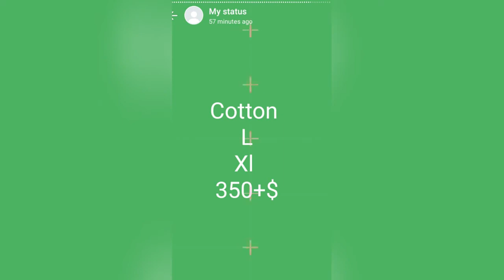Daily wear tops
Chala takuva  Lo tops  excellent  GA vunay  and best quality  all sizes available  if u want it then ping me pic I will put the order super quality atti  takuva Lo dorukutunay chala baguntay andi okasari Meru kuda try cheyandi...